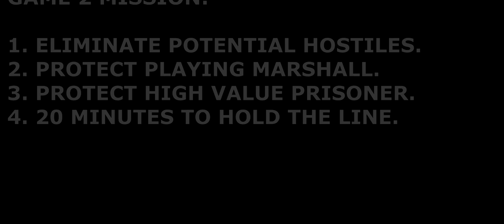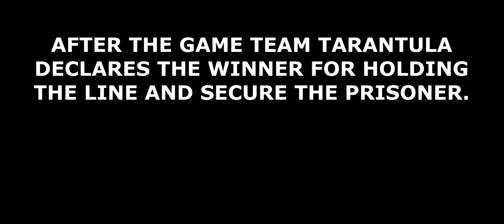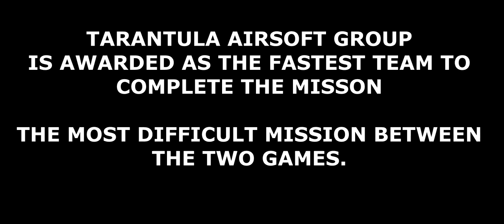Airsoft Cebu - Bais Milsim Tournament 09-02-18 (GAME 2).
Second game is about protecting our prisoners with in 20 minutes. Kill potential hostiles.